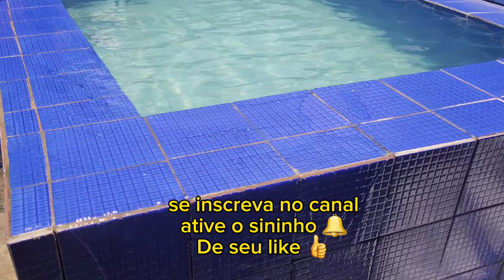Vlog lavando a piscina.